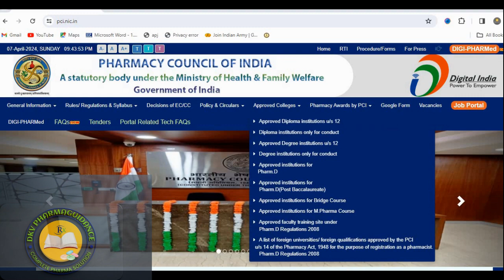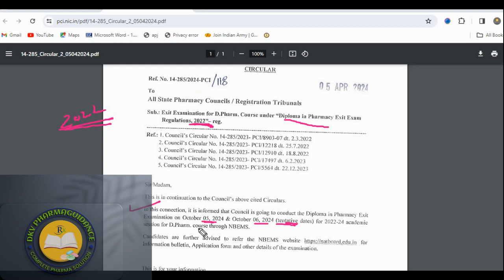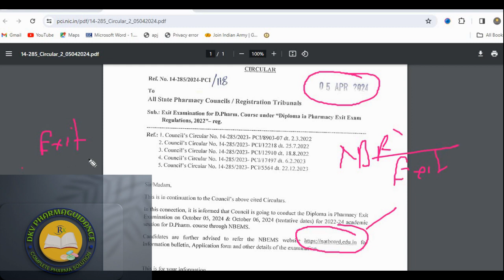D Pharma EXIT Exam Latest News |D Pharmacy Exit Exam | PCI NEW NOTIFICATION